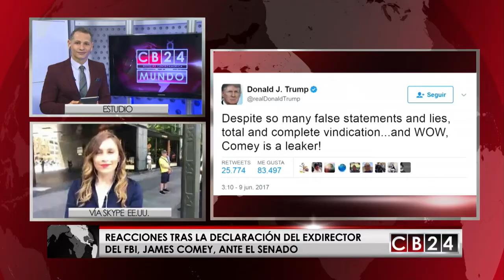Reporte: Reacciones tras declaraciones del exdirector del FBI, James Comey, en senado de EE. UU.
Conversamos con Celia Mendoza de La Voz de América, para ampliar sobre las reacciones tras la declaración del exdirector del FBI, James Comey, ante el senado estadounidense.

Redacción / CB24